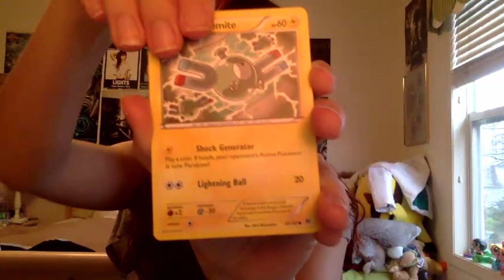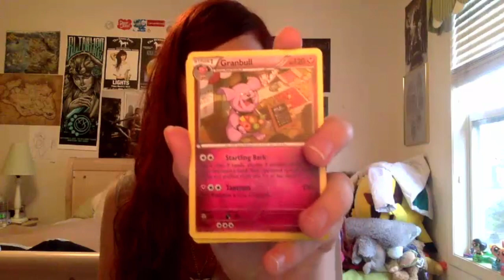NOVEMBER 2015 POKECRATE OPENING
Here's my opening of the November 2015 pokecrate! It's in the middle of December, but oh well.